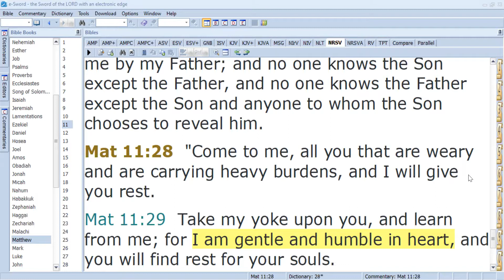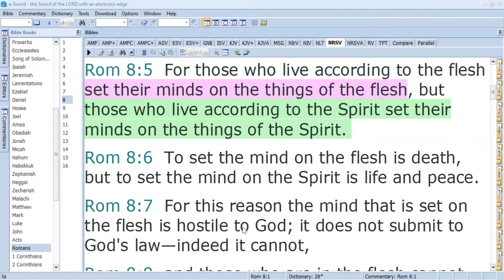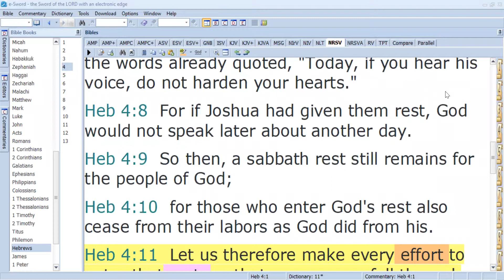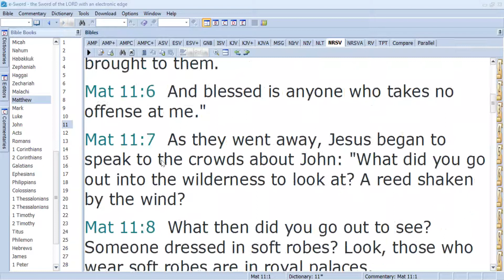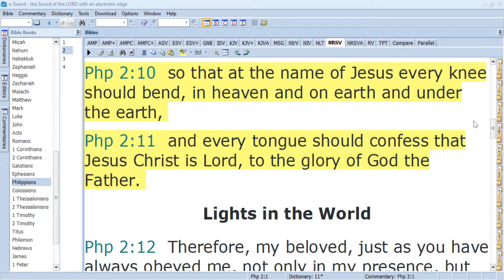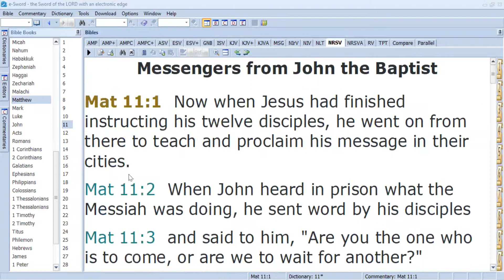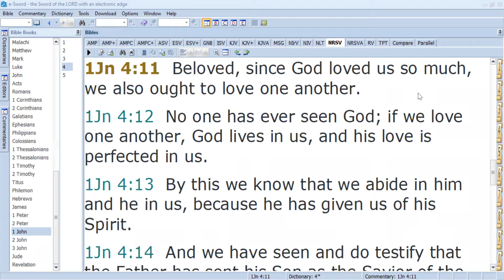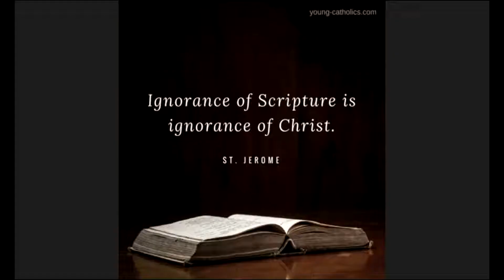ALLOW JESUS TO CARRY OUR BURDENS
Mathew 11:28-30
When Jesus said ,Come to me all you who are burdened and carrying heavy leads and He would give them rest, He was in effect saying that when we put our faith in His word and promises ,The grace of God will take over and we will be free from worry and anxiety. Since we are not designed or created to take stress and carry burdens we must allow Jesus to do this for us through His word.